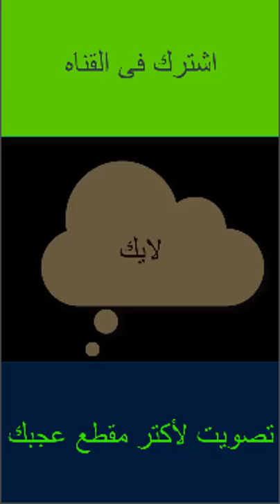مـيوزكلى الراجل دا هيعمل ايه !! عجله تدور بتجر فلوس وفلوسنا بتجرى على الماده استديو شيلات